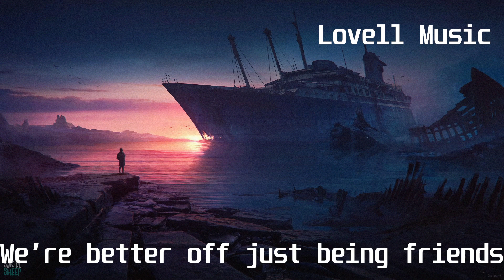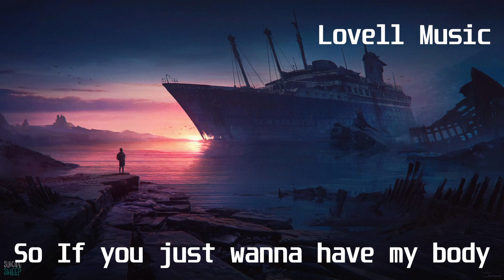Deanz feat Revel Day - Somebody Else(Lyric Video)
Lyrics:
Baby
I’ve been thinking bout the things we said
And maybe
We’re better off just being friends
It’s getting kinda obvious
What you want from me
Only calling when you feel alone
You make promises
Then you let them go
So If you just wanna have my body
You better go find somebody else
Somebody else
Somebody
Somebody else
Somebody
Baby
Do you even think about me at all?
Cause lately it’s been feeling like
You just wanna break my heart
You make promises
Somebody else
Somebody
Somebody else
Somebody
I think I’m better off by myself
If you don’t wanna have my loving
Cause I want you to want me